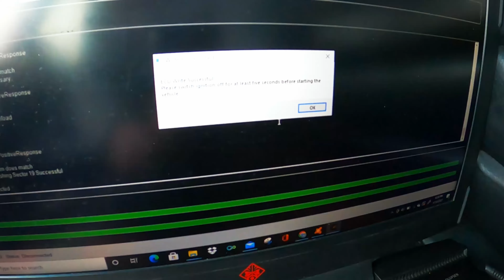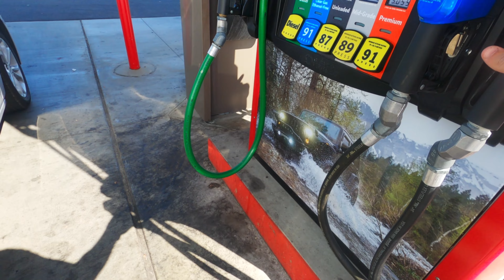The Wrecked S4 Returns From The Bodyshop! | How Did They Do?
Hey Everyone,

In this episode we finally get the S4 back from the autobody shop. They did a great job fixing the crash damage, however it may be a bit too nice for the rest of the car. Consequently, in this episode, I announce our next long term project for the channel; making the S4 look as good as it drives!